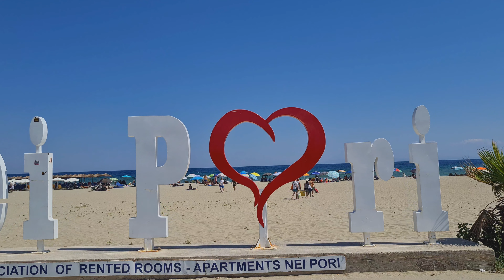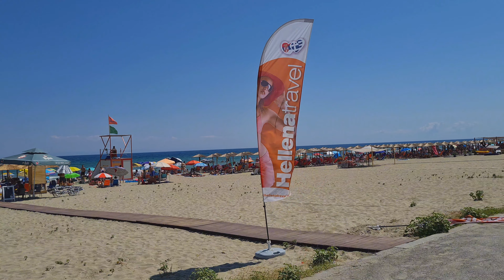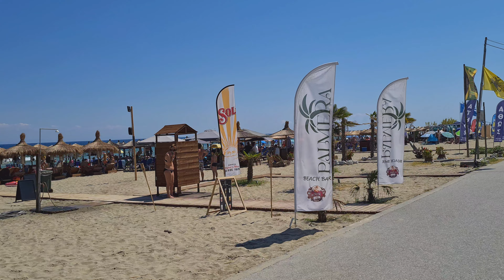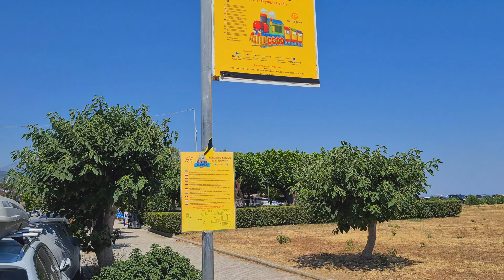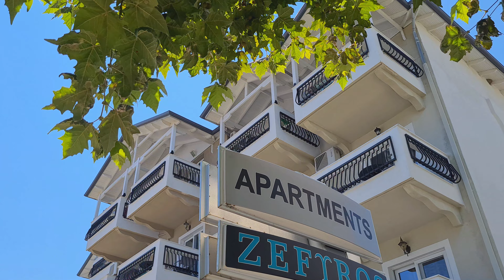Nei Pori morning walking July 27 2024 Greece beach and town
Nei Pori Beach
morning walking July 27 2024
4K Ultrahd video.
Filmed with Samsung Galaxy S20 M-G980F/DS in 4K 30p 64mp camera in HDR and internal stabilization
and DJI OM 4 SE gimbal
Παραλία  Νεοι Ποροι  2024.

🎵 Song1:  Aurora
🎵 Song2:  Decoherence
🎵 Song3:  I Walk With Ghosts
🎵 Song4:  Glow
🎶 Artist: Scott Buckley